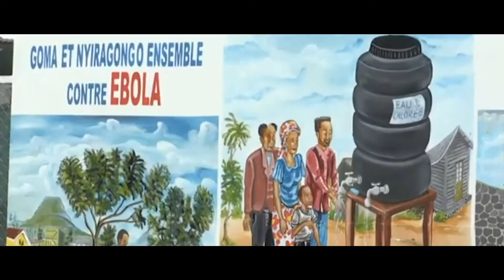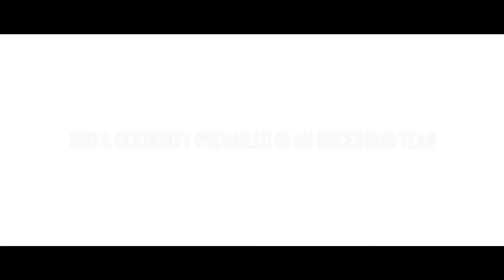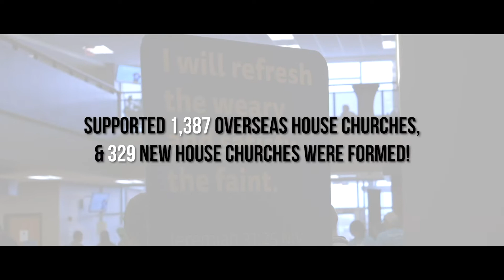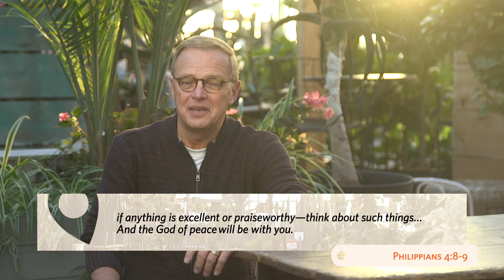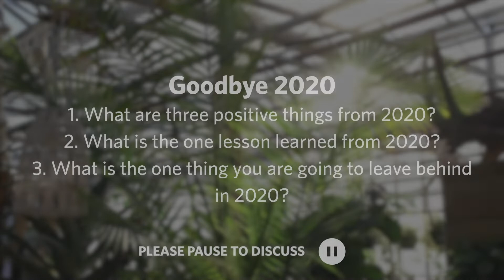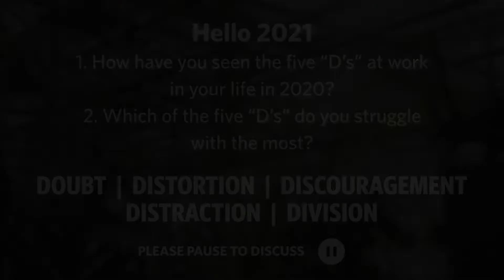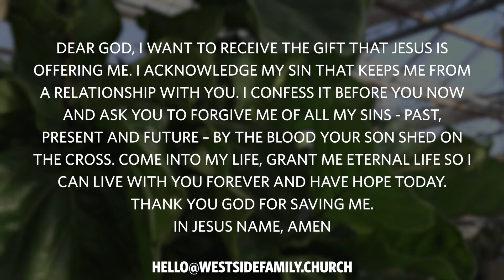Church Beyond The Building 2020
CHURCH IS GOING BEYOND THE BUILDING
Ready to say goodbye to 2020? Us too!

We're saying au revoir to this unprecedented year in true 2020 fashion...at home! It's time for our annual Westside Anywhere message that we call "Church Beyond the Building."

Get ready for an inspiring message as we reflect on the lessons of 2020 and look ahead to 2021!